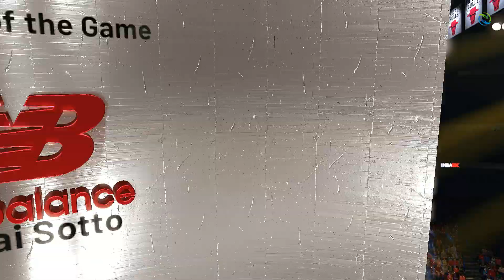GILAS PILIPINAS vs ALL-TIME BLAZERS! - Kai Sotto all around ang galawan!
Gilas Pilipinas vs All-Time Portland Trail Blazers Exhibition Game!

PBA Updates
PBA Standings
PBA Game Schedules
NBA Updates

PC Specs Used:
16gig Memory Dual
500gig SSD + 120gig external Harddisk
Monitor: 25"
Mouse: Delux
Headset: audio-technica ATH-M40x
Microphone: BM800 Consender
Mixer: V8 Soundcard Audio Mixer
Controller: Xbox 36 PC controller